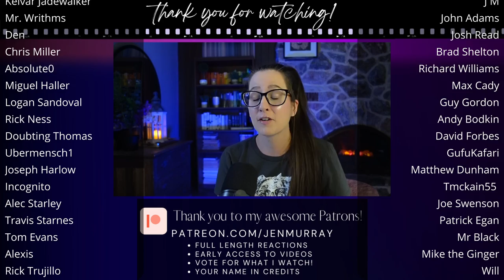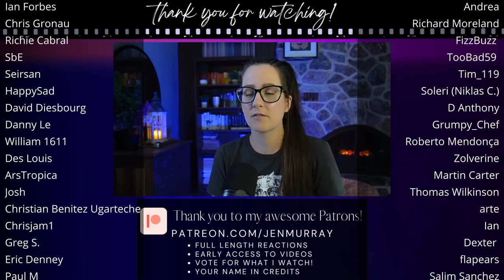*DEMOLITION MAN* Movie Reaction FIRST TIME WATCH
Enjoy my first time watching movie reaction to Demolition Man (1993)! 📼 Sync up your copy with mine + we can watch together

400+ Full Length reactions, Early Access to YouTube videos, Your Name in Credits (optional) + weekly Polls to decide what I watch

🎞️ Reaction edited by the fantastic Emad!

00:00 Intro
00:10 Demolition Man Movie Commentary
31:15 Demolition Movie Review